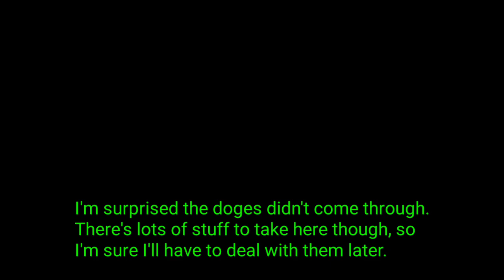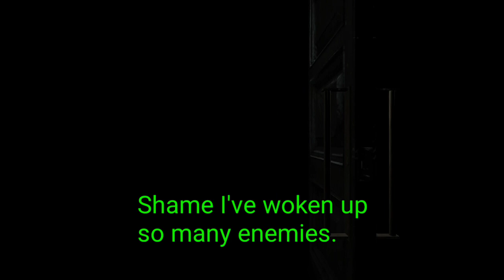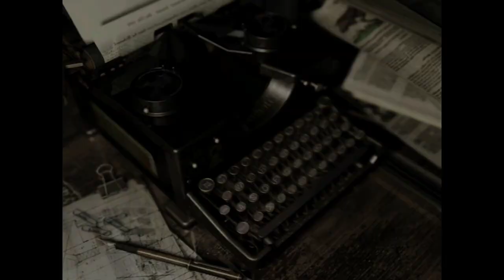Resident Evil (Remake) Part 4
The original Resident Evil released in 1996 for the PlayStation. It was later remade for the GameCube in 2002. This playthrough is of an HD remastered version of the 2002 remake, released in 2015 for the Xbox One/PS4, and Xbox 360/PS3.

It retains most of the style and premise of the original game, while mixing things up a bit. Perhaps most importantly, it massively overhauls the graphics and voice acting of the original (which had aged poorly even by the standards of other PS1 Resident Evil games.

00:00 - Channel intro
00:11 - Gameplay
28:55 - Jill plays the Moonlight Sonata
29:28 - Gameplay 2
33:09 - Clock puzzle
35:06 - Gameplay 3
40:49 - Giant snake boss battle
43:47 - Jill is poisoned
44:07 - Gameplay 4
49:12 - Channel outro